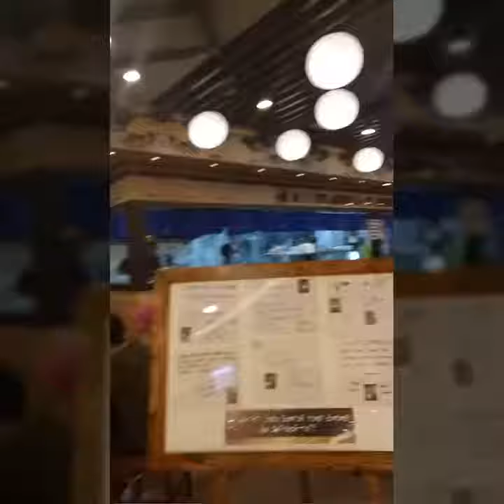Sheirock -ya Ramen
Ramen, makanan Jepang